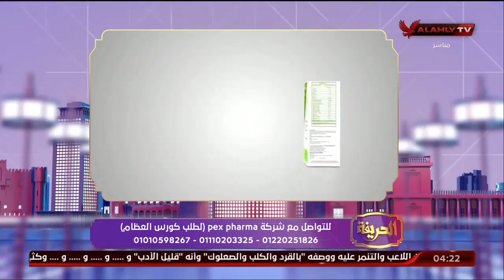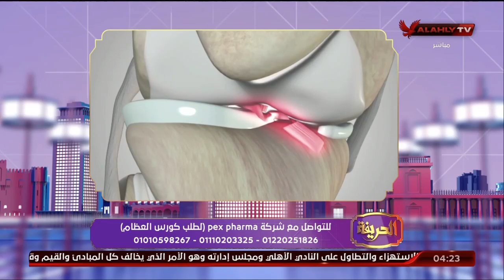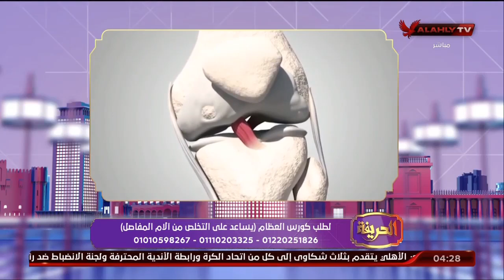الحلقة الكاملة | الحريفة مع أميرة فراج وهند مدحت | 24-1-2023